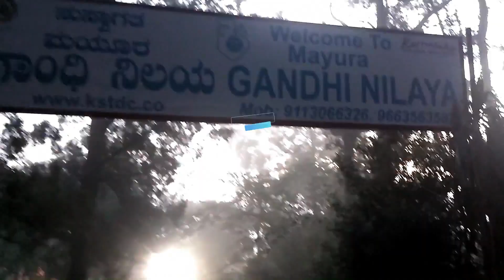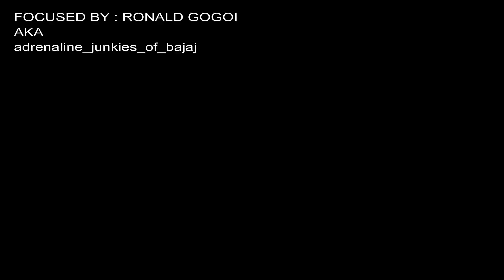Nandi hills bangalore | Sunrise | Best tourist place | india | TRAVEL VLOG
The morning sunrise view at morning 6.05am . Definately i recommend this as the best tourist place in bangalore.